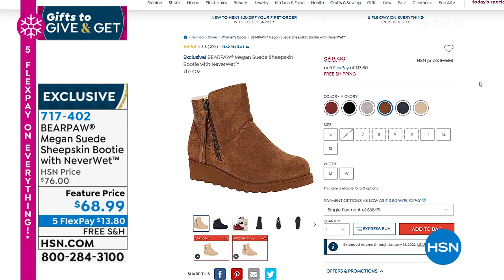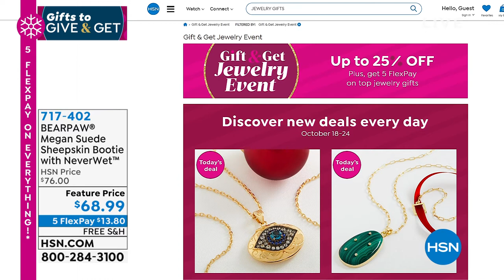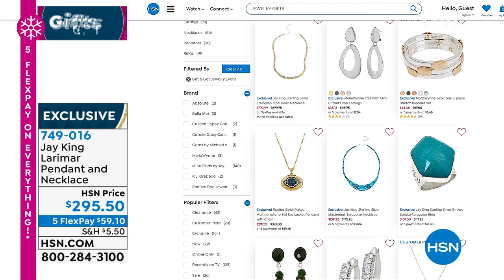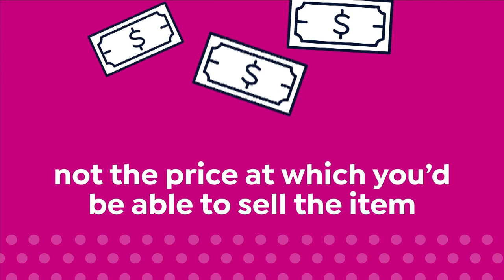HSN | BEARPAW Footwear 6th Anniversary 10.24.2021 - 01 PM